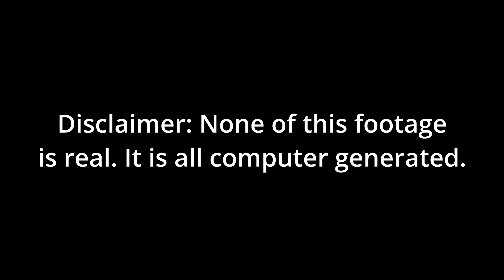Rainy Day X3M POV w/ Single Midpipe (Sounds great) + BMW life advice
Hope you guys enjoyed. Sorry about the weird angle it won't happen again lol.